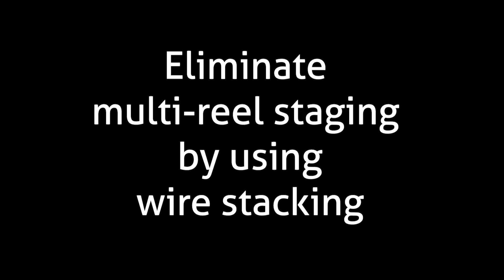Improving Jobsite Efficiency with Wire Stacking from NCE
Staging multiple reels uses too much time and space on the jobsite, but wire stacking is a great solution. Watch this video to learn how wire stacking works.